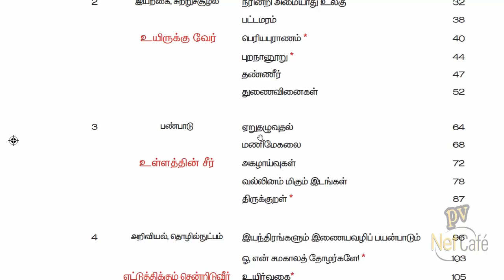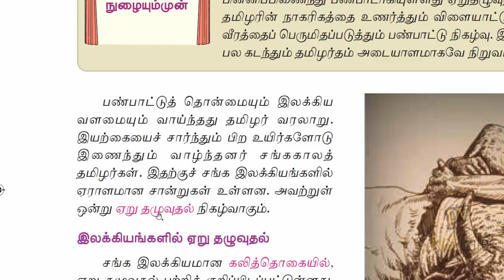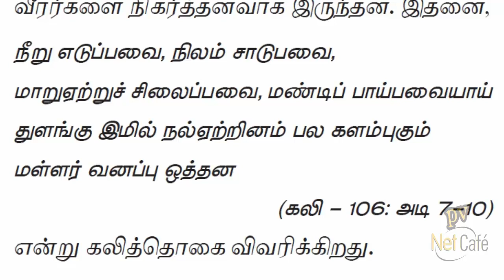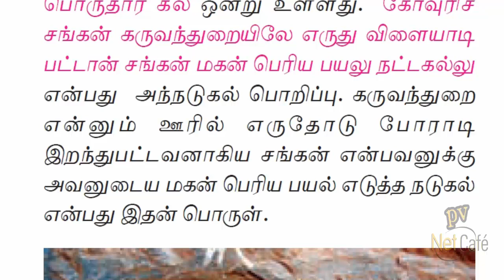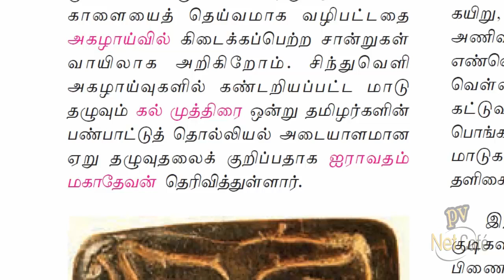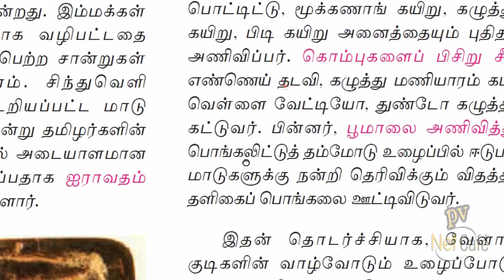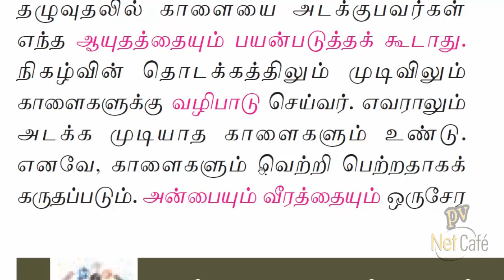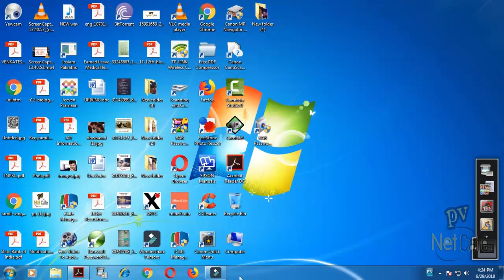9TH TAMIL NEW BOOK 2018 IYAL3 PART 1 (9 ஆம் வகுப்பு தமிழ் புதிய புத்தகம் 2018 இயல் 3 பகுதி 1 )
9TH TAMIL NEW BOOK 2018 IYAL1 -PART 1 (9  ஆம் வகுப்பு தமிழ்  புதிய புத்தகம் 2018 இயல் 1 பகுதி 1)
9th NEW book 2018